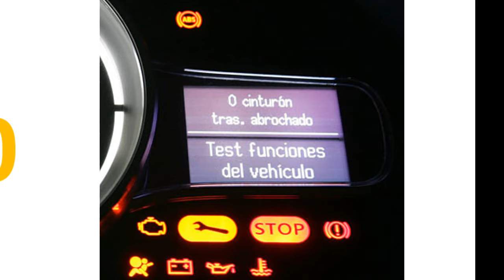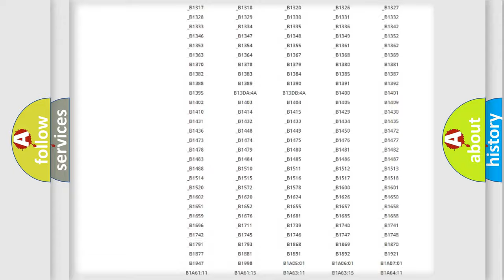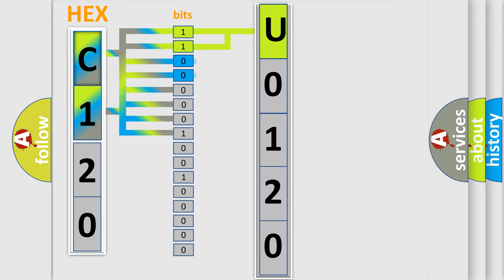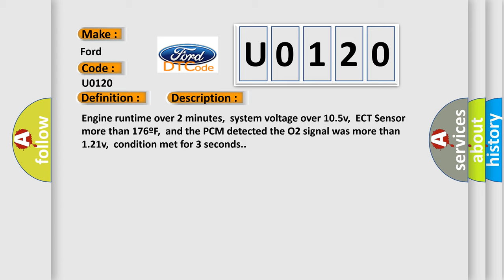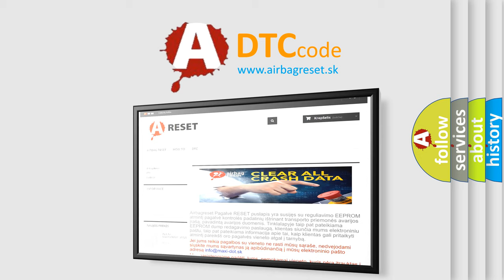DTC Ford U0120 Short Explanation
Contents:
0:21 Basic DTC analysis according to OBD2 protocol standard.
1:48 Insight into programming
2:58 A diagnostically understandable description of the Diagnostic Trouble Code
3:05 Basic error definition

Make:
Ford
Code:
U0120
Definition:
O2 (B2 S2) Circuit Shorted to Power
Description:
Engine runtime over 2 minutes,system voltage over 10.5v,ECT Sensor more than 176ºF,and the PCM detected the O2 signal was more than 1.21v,condition met for 3 seconds.
Cause:
O2 signal tracking due to wet or oily condition in the connectorO2 signal circuit is open or shorted to system powerPCM has failed